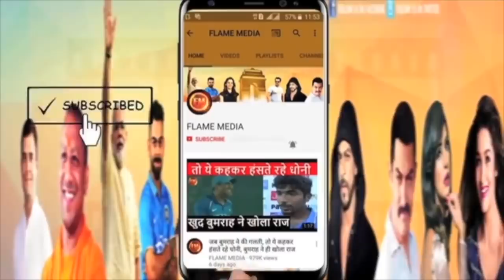मशहूर एक्ट्रेस का राज कुंद्रा पर सनसनीखेज खुलासा.. बंद कमरे का सच बता दिया.. ताउम्र जेल की तैयारी